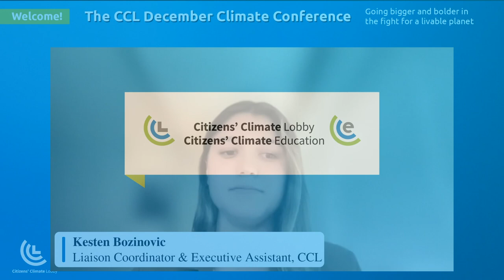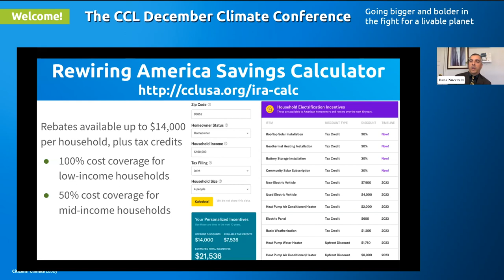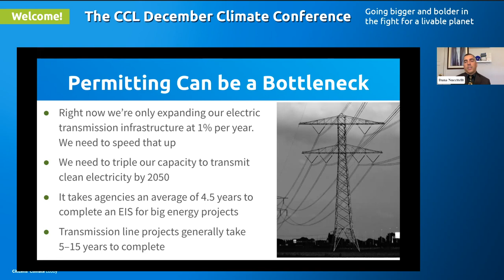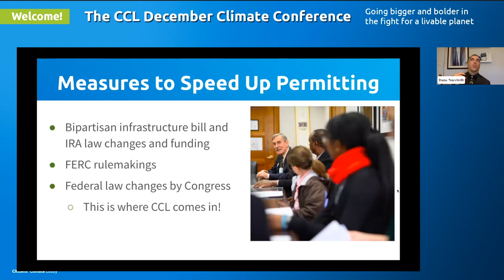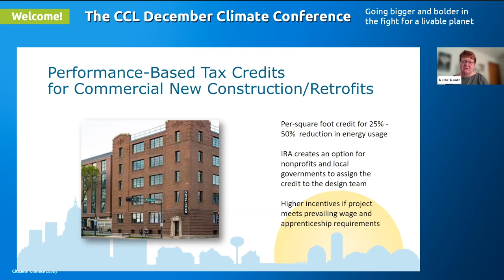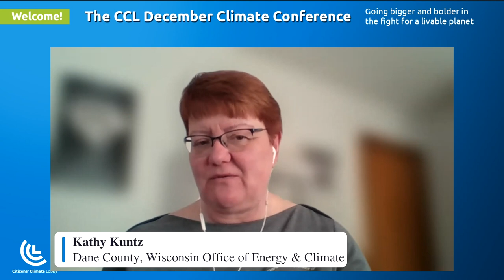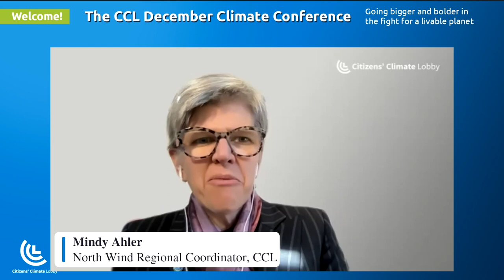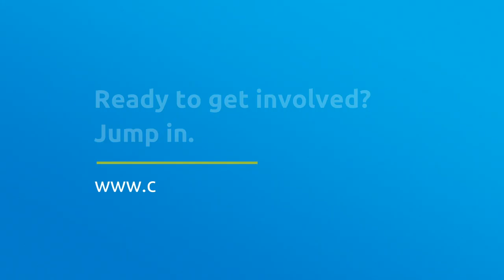CCL2022: Inflation Reduction Act Details & Implementation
In this seminar, CCL Research Coordinator Dana Nuccitelli will review the content of the Inflation Reduction Act (IRA) of 2022, how it can help a variety of different communities, and how it relates to clean energy permitting reform. Then, Dane County, Wisconsin Office of Energy & Climate Change Director Kathy Kuntz will share how states, cities, and other local municipalities can take advantage of the programs in the IRA. Some of these programs include tax credits and rebates, and how the IRA has the potential to transform the efforts of local governments. Be sure to bring your questions!